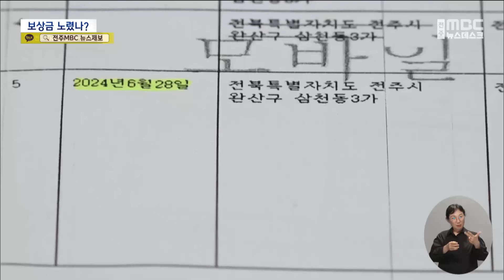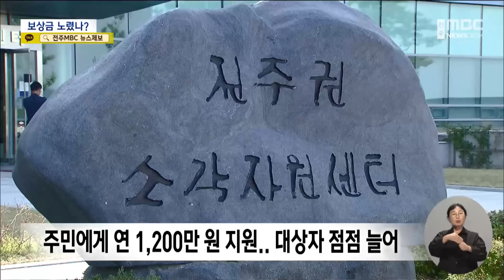"똑같은 집이 우후죽순".. 소각장 근처에 '왜?' (2024.10.23/뉴스데스크/전주MBC)